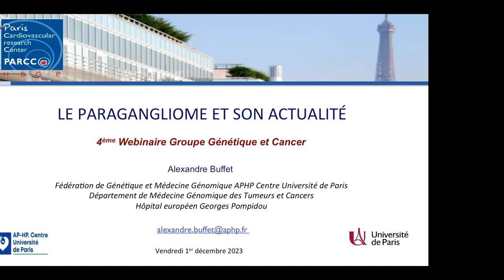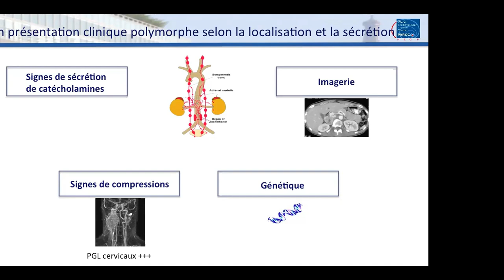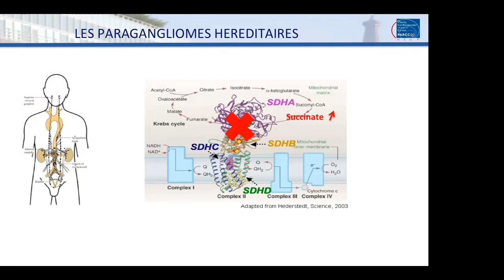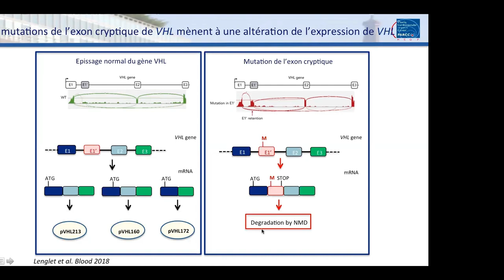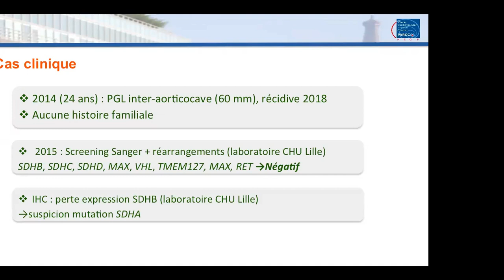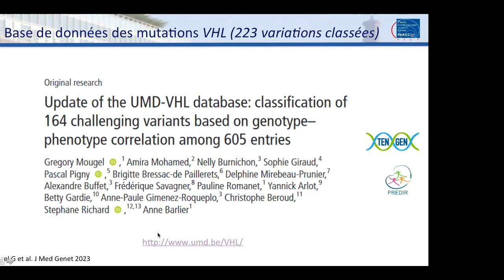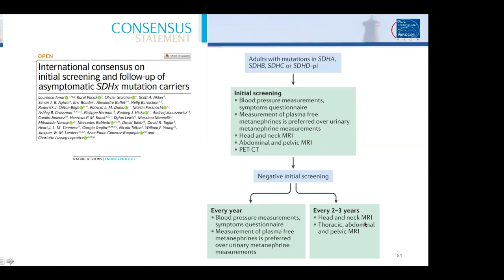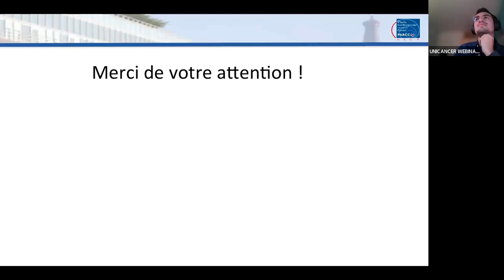Webinaire du Groupe Génétique et Cancer sur le paragangliome et son actualité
Ce 1e décembre, le Groupe Génétique et Cancer d'Unicancer se réunissait lors d'un webinaire portant sur le parangliome et son actualité.

Pour l'occasion, le Dr Alexandre Buffet de la fédération de Génétique et Médecine Génomique à l'APHP, intervenait sur ce sujet.